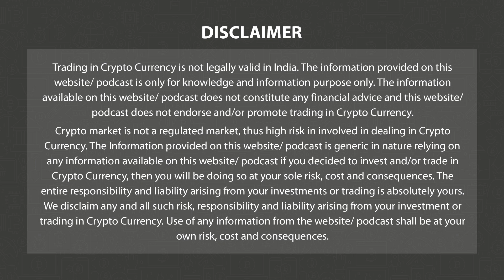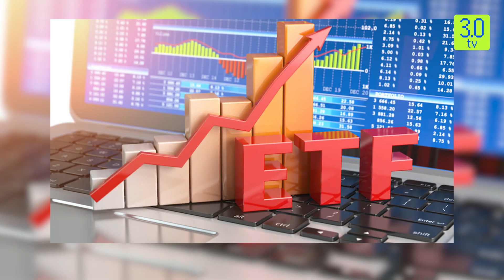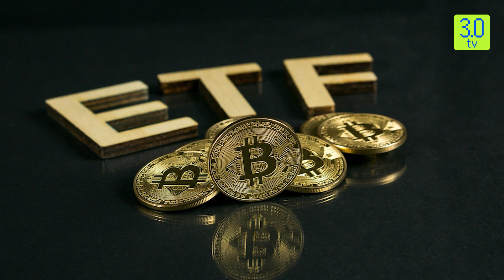ARK Invest, 21Shares Bat For Bitcoin ETF | Tip of the Cryptoberg | 3.0 TV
3.0 TV is a news channel which gives you the latest news on blockchain and cryptocurrency on a daily basis which include Bitcoin (BTC), Ethereum, LUNA, UST, DogeCoin, etc. We also give information related to NFTs, Metaverse, crypto scams and other educational information.

Cathie Wood’s ARK Invest and investment firm 21Shares continue to believe that their bet on Bitcoin will emerge positive even as the law makers in the United States are vocal over the dangers of virtual digital currencies.